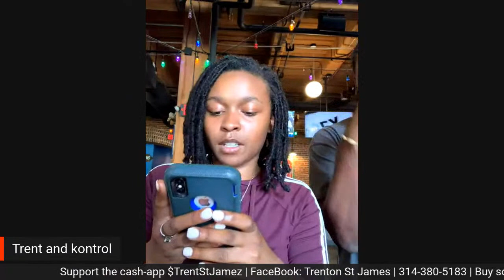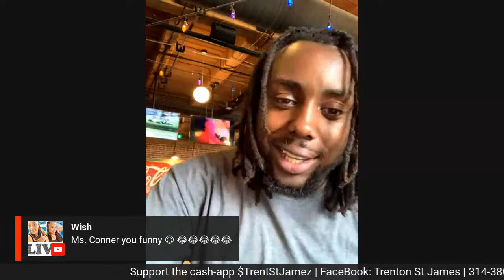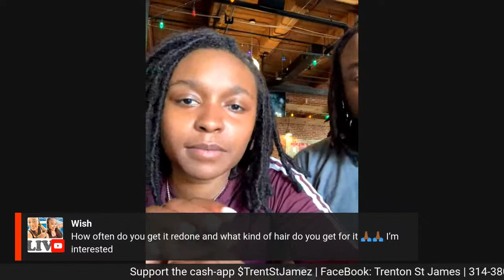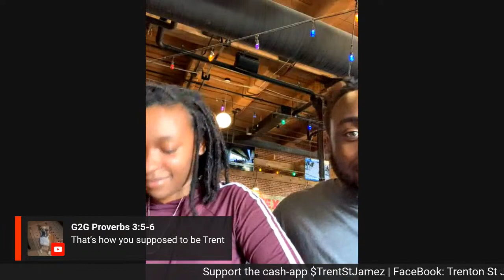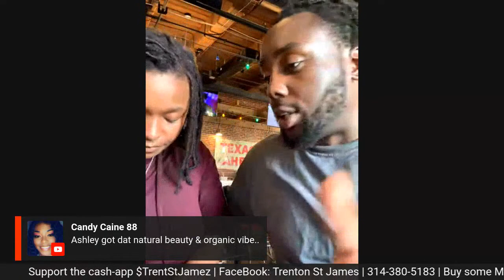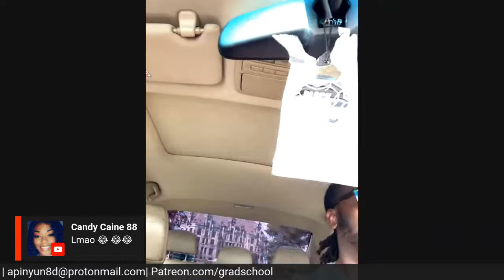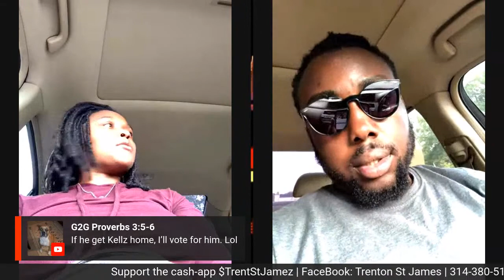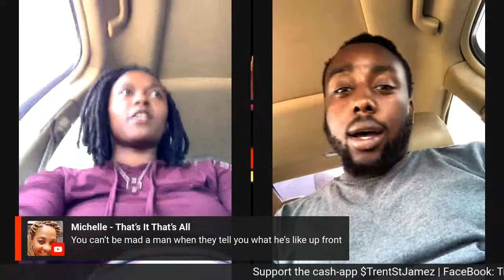Stripper explains how Azriel is Clout chasin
Dancer at onyx stl. Expressing how she feel about females and how they are in the industry and in real life. Friend for 3 years. Quarantine check up.

Trent simply wants to create the discussion of reasonable doubt, he interview his longtime girlfriend ashley aka kontrol about the validity of the claims levied against mr Robert Sylvester Kelly and asks about scandalous females and the lengths they’ll go to any lengths for a bag